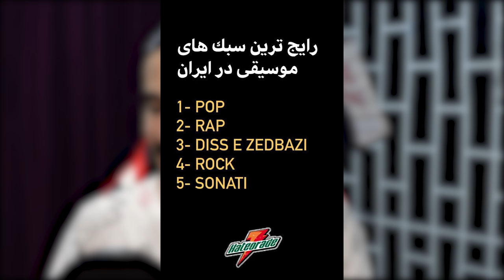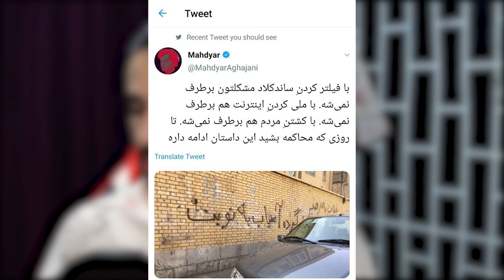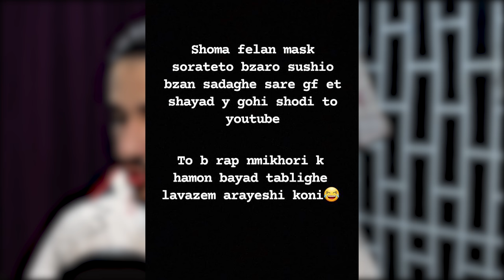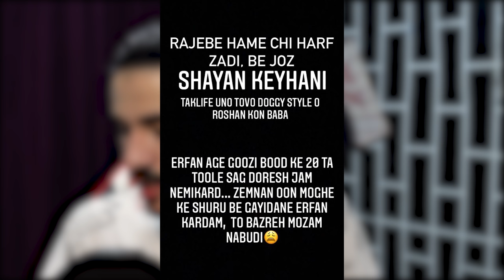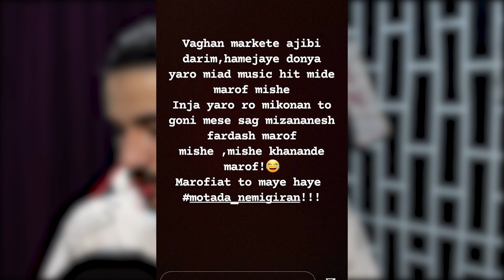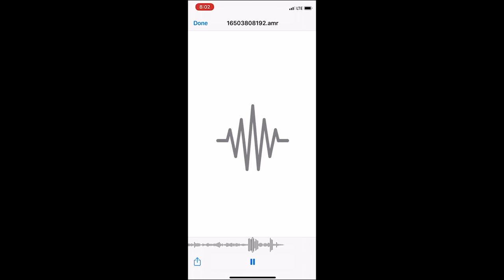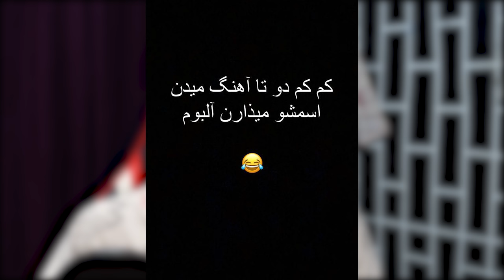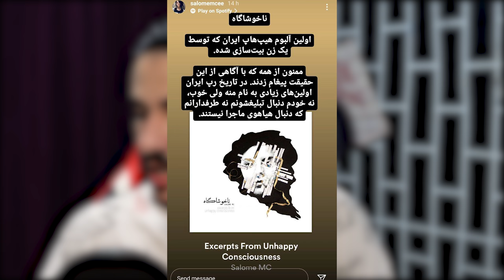رپ حواشی : حلال اولسون اسکی بود؟ افشاسازی های جی دال و نظرش درمورد تتلو + حواشی اخیر رپ فارسی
افشاسازی های جدید جی دال

درگیری جی دال وتتلیتی ها !

جواب خلوت به علی اردوان و ام جی ( استوری امیر خلوت به علت استفاده از موزیک کپی رایت خورد به همین دلیل صدا نداره)

بتل رپ خشایار اس آر و امیر خلوت

تیکه های اژدر به خشایار اس آر

فیلتر شدن ساندکلاد و اسپاتیفای

استوری جدید سیجل

توییت های جدید سینا مافی و مهدیار